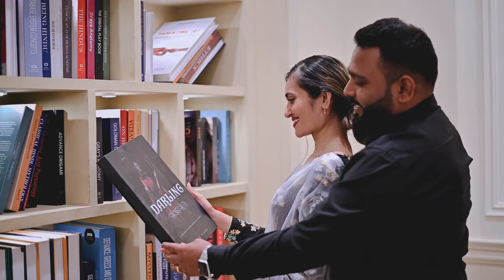Jay & Vrunda Pre Wedding 2022